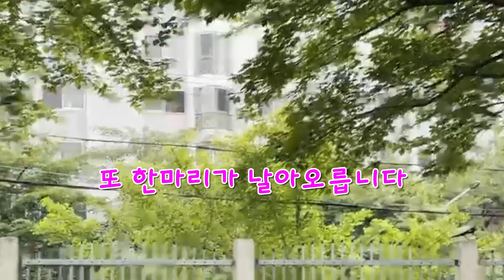까치를 잡으러 떠난 아기 / 미끄럼틀 위를 거슬러 올라가고!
22개월 아기 민근이가 놀이터에서 유모차를 끌며 놀다가 오토바이 소리에 민감하게 반응하며 뒤따라 가다가 까치를 만나서 날아오르는 까치를 잡기위해 미끄럼틀 위로 달려가고 있다